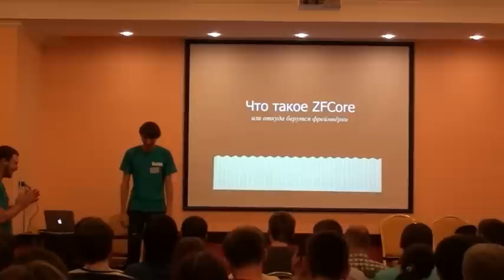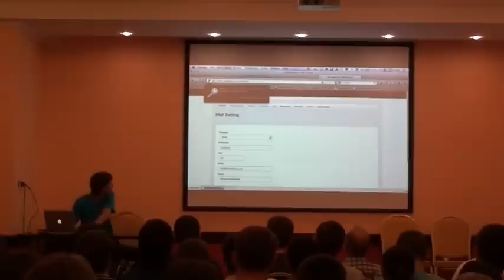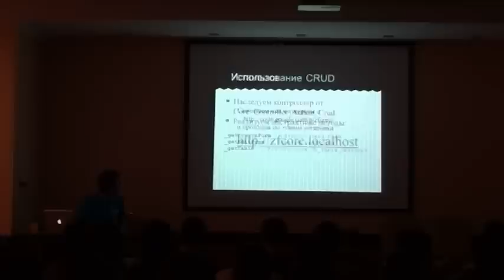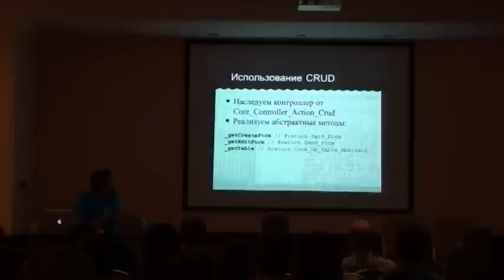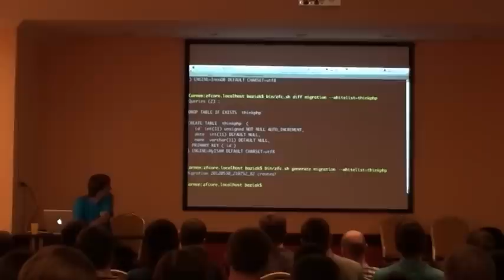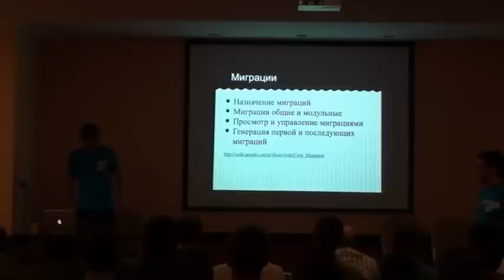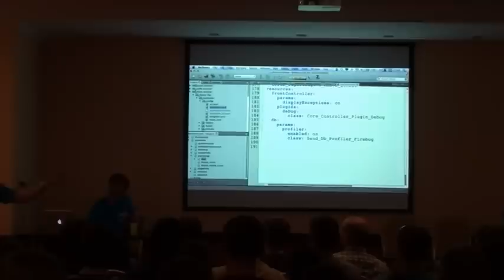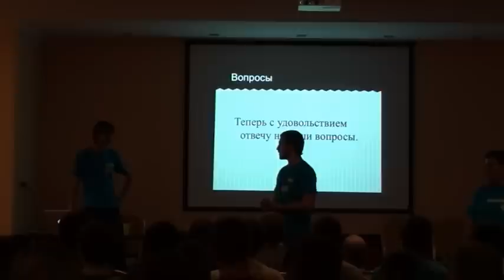ZFCore — CMF система на базе Zend Framework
Рассказ о том, как можно сэкономить немного времени, разрабатывая под ZF. ZFCore представляет собой надстройку над популярным РНР-фреймвёрком.

Лектор: Евгений Заболотный